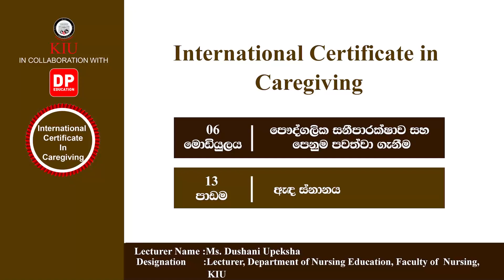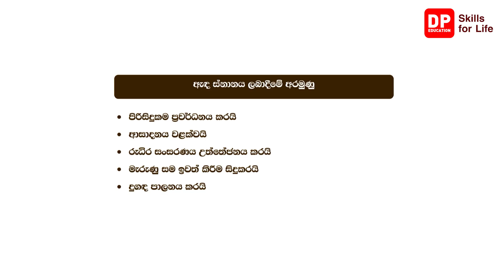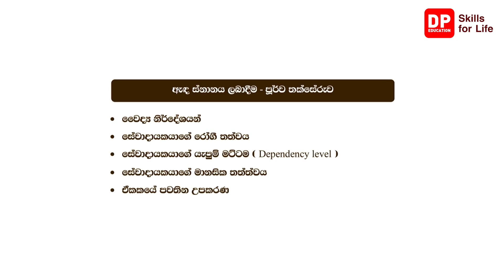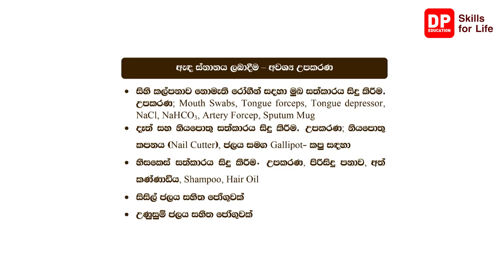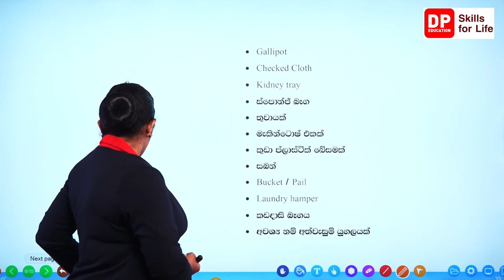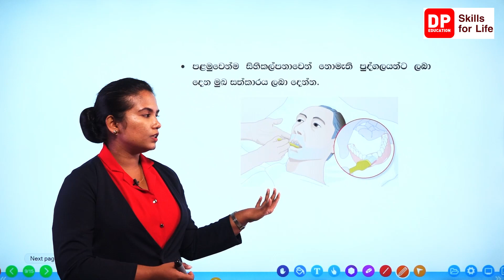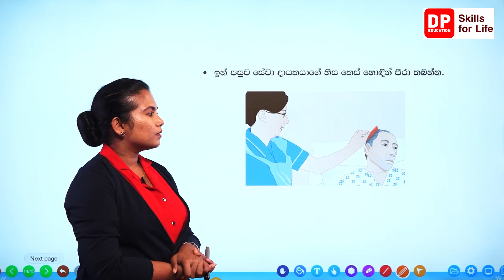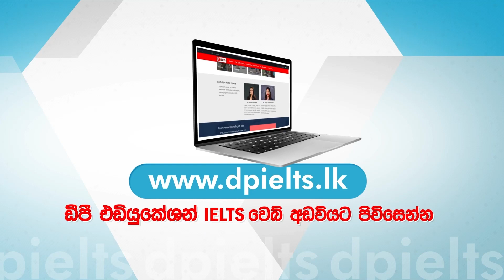06 මොඩියුලය 13 පාඩම - ඇද ස්නානය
06 මොඩියුලය 13 පාඩම - ඇද ස්නානය - International Certificate in caregiving